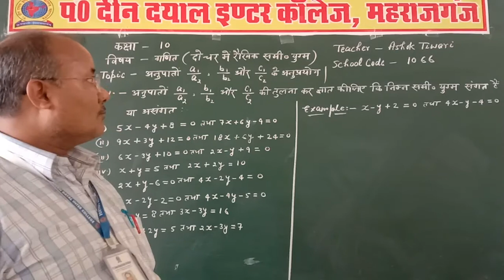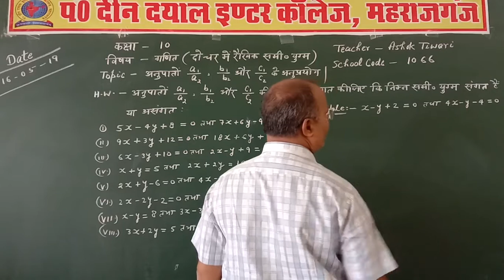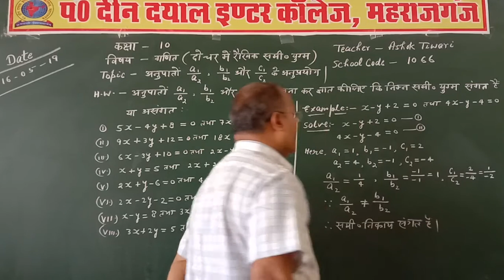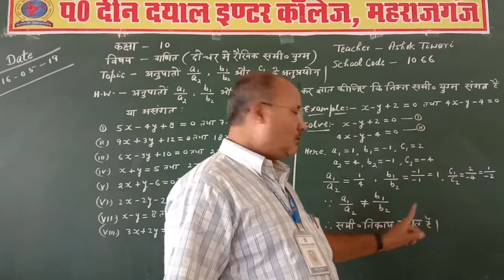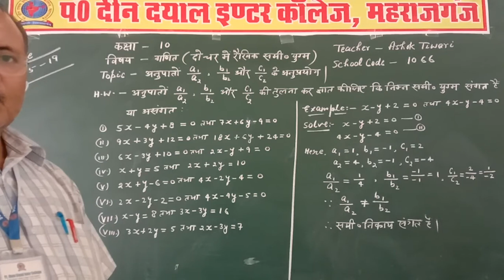Class-10th Subject- Mathematics Topic- दो चर मे रैखिक समीकरण युग्म